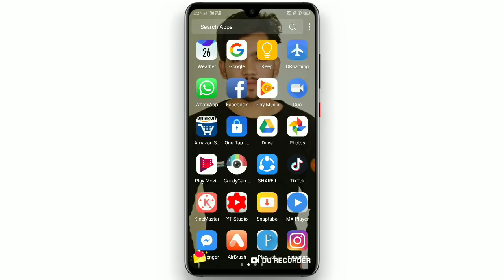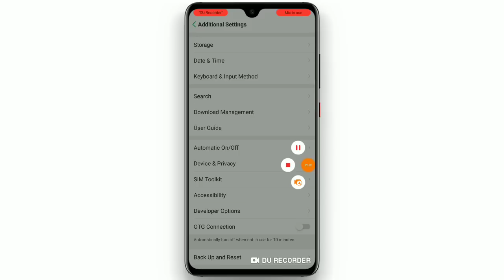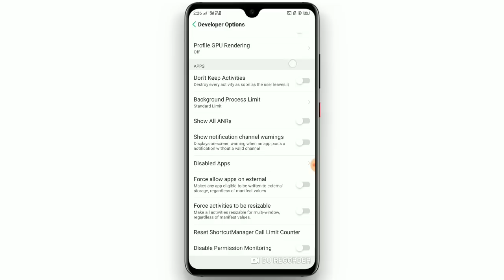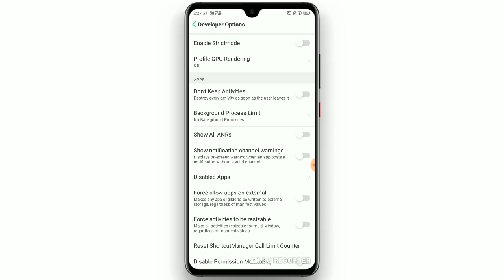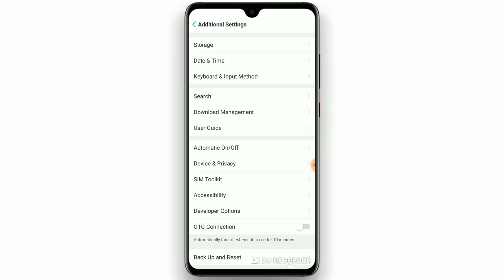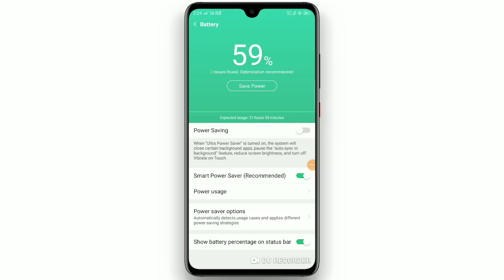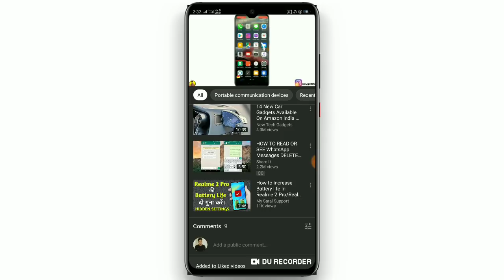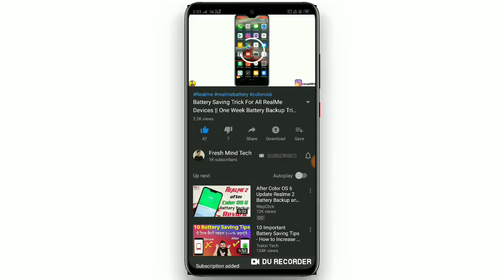Battery Saving Tips For All Realme Devices || 3 Days Battery Backup Trick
► T O P I C   C O V E R E D :
Battery Saving Tips For Realme
Realme Battery Saving Tips
Realme Battery Saving Trick
Realme Battery Increase
Realme 7 Camera Settings
Realme 6 Camera Settings
Realme 8 Camera Settings
realme narzo 20 Pro Camera Setting
Realme Ui 3.0 New Feature
Realme Ui 3.0 Smart Assistant
Realme Ui 3.0 Quick Glance
Realme Ui 3.0 Smart Assistant Download
Realme Ui 3.0 Quick Glance Download
ColorOs 12 New Feature
ColorOs 12 Quick Glance Frature